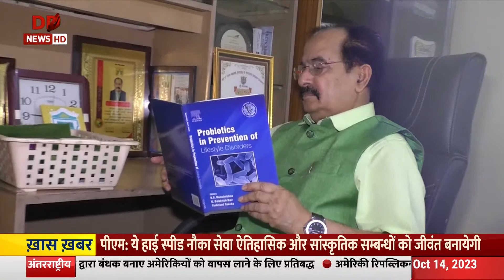Samachar | 141st International Olympic Committee (IOC) session and other major updates